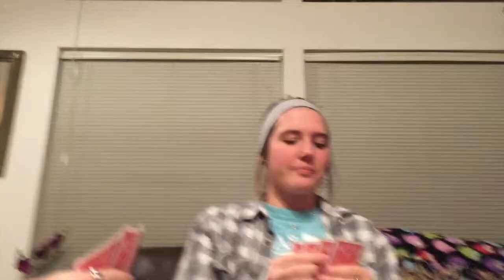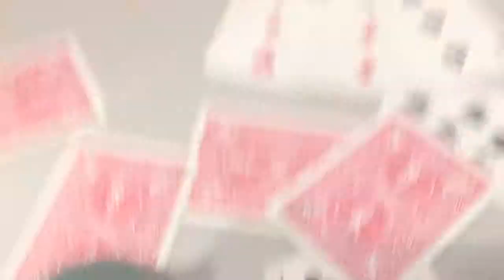More Christmas Lights and games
This was the days between my (Emily) Christmas and New Years! Just folling around with some great friends! Song: Parachute by Ingrid Michaelson